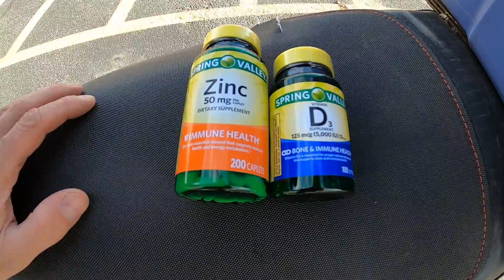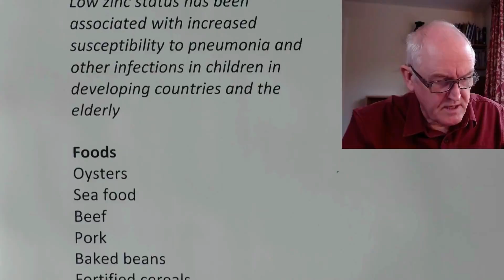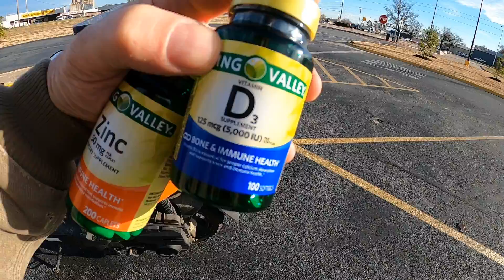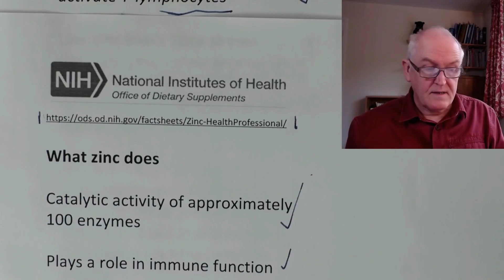Use Vitamins D & Zinc to HELP Fight Covid-19? REALLY??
Use Vitamins D and Zinc to Help Fight Covid-19? REALLY??